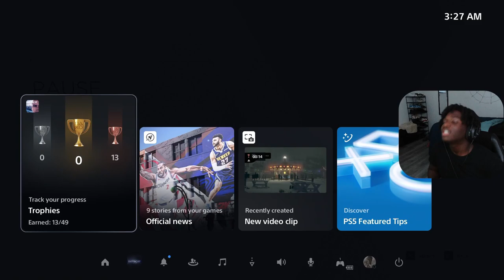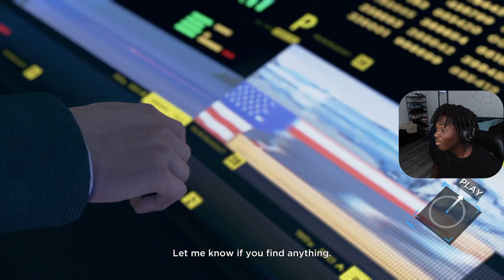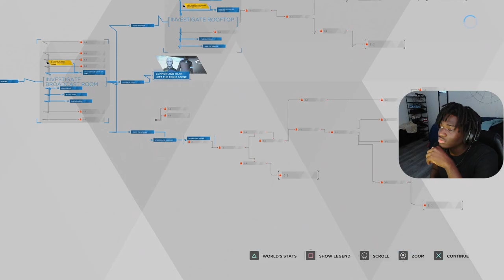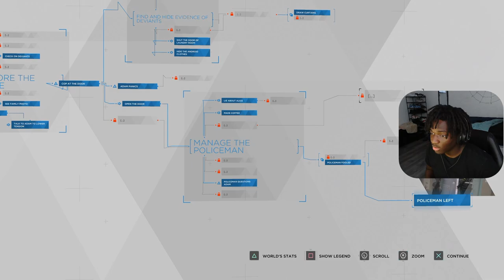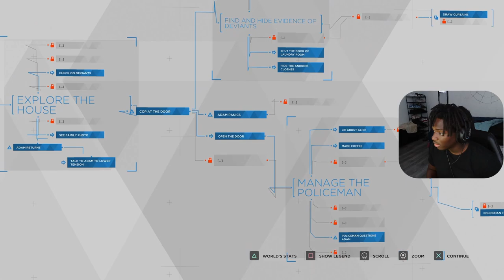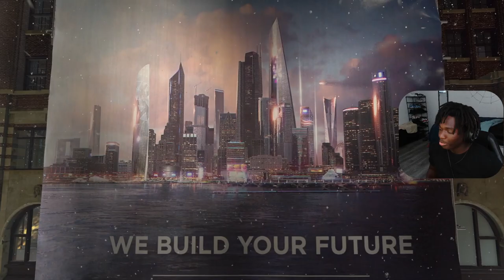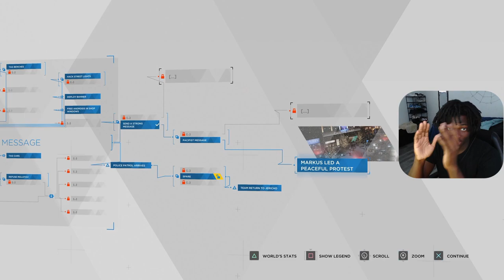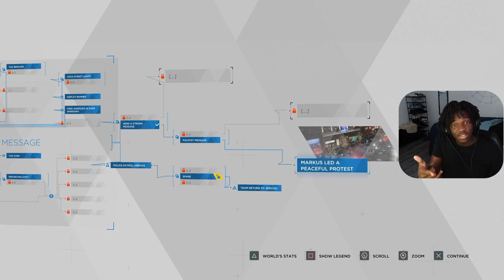HOW EVERTHING STARTED GOING WRONG | DETROIT BECOME HUMAN - PART 6